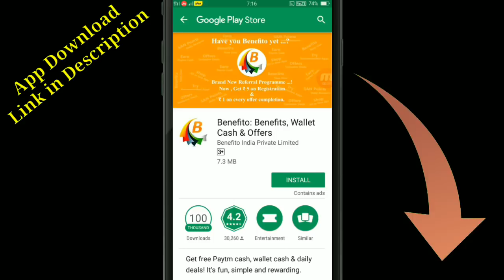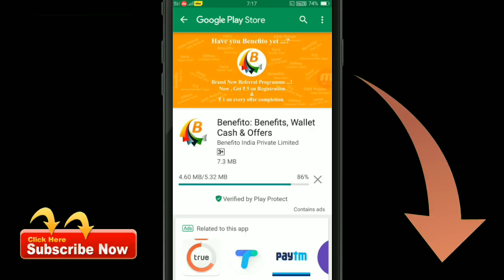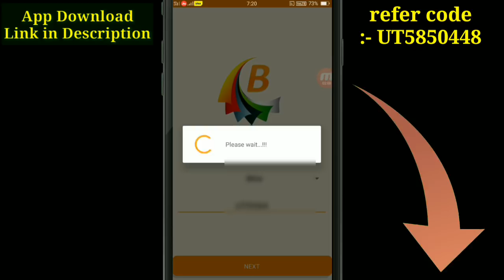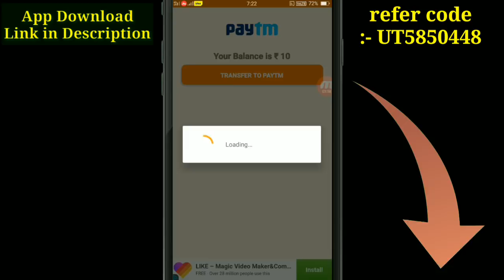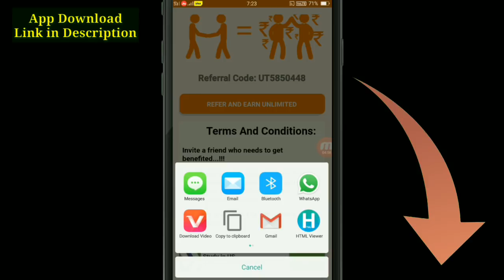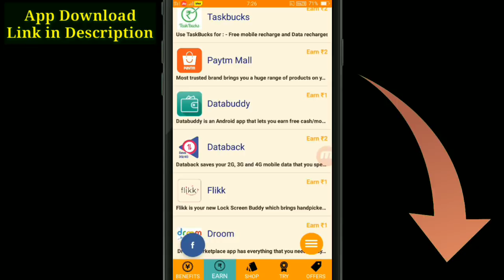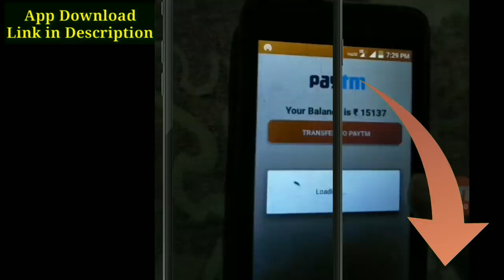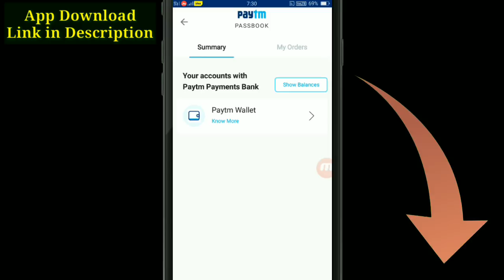Earn ₹30/online यह App सबको दे रहा है free cash Direct Paytm में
Install &amp; Get Rs.30 Free Paytm Cash In Just 3 Minute Without Any Work. इस APP को install करते ही ₹30 रूपये FREE PAYTM CASH. Download Get & Rs30 free  Paytm Cash DAILY Earn. Old app benefito best genuine app.

Refer code :- UT5850448

Hey! Namaskar Dosto Maine Aaj Aapko Is Video Mai Btaya Ki Kaise aap Unlimited Paytm Cash Ki Free Mai Eraning Kar Skte Ho Maine Jis Apk Ke Baare Mai Bataya Tha us Apk Ka Link aapko Niche de diya Gaya Hai.

Hello Fiends In This Video I Am Giving You A Tutorial On A New PayTM Earning App By Which You Can Easily Earn PayTM Cash Daily For Free. I hope You Will Enjoy The Video. 😘😘